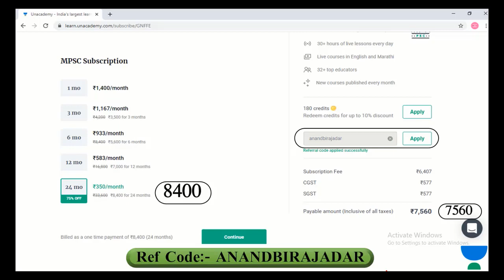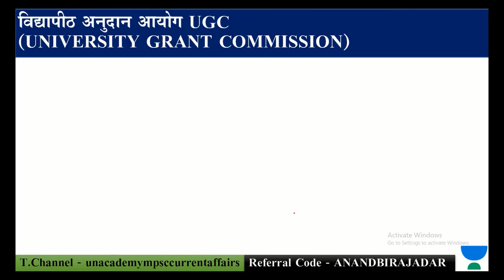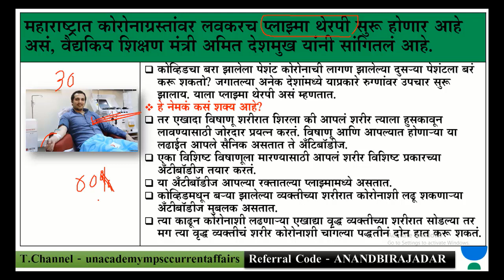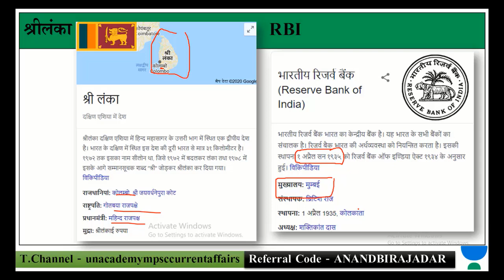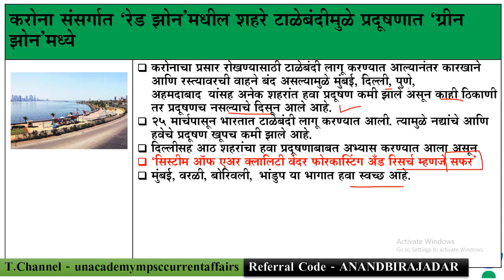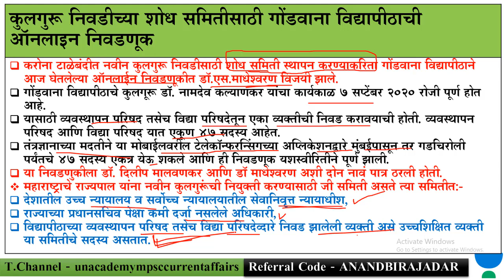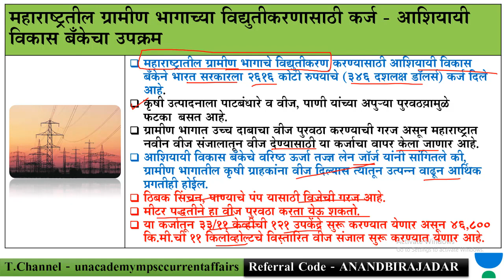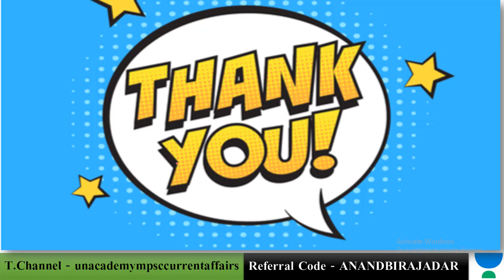चालू घडामोडी REVISION | 26-04 to 03-05-2020 I MPSC 2020 Rajyaseva | PSI/STI/ASO | Anand Birajdar